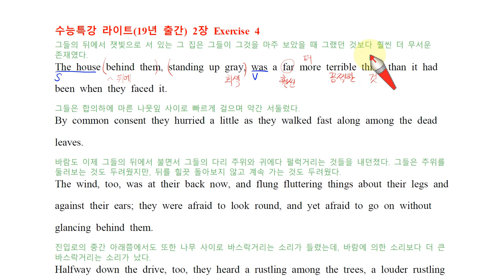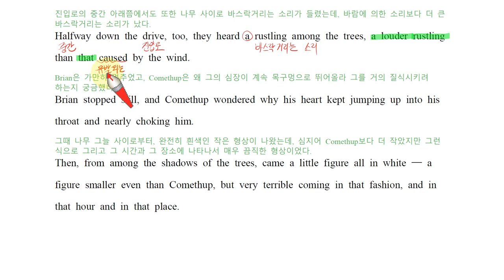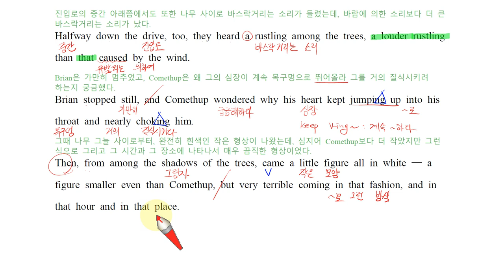H EBS 수능특강 라이트 2강 4번19년 출간 손글씨 강의